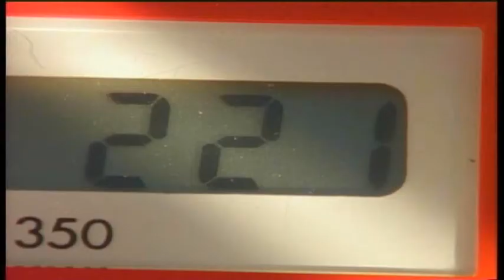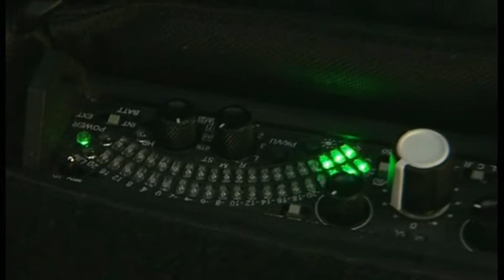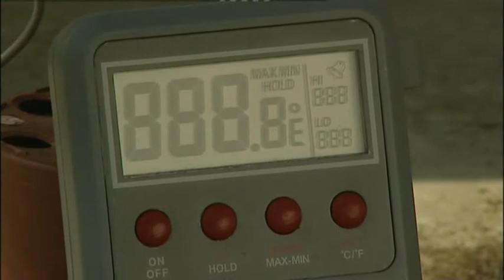Screenhouse 10 min showreel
Clips from our shows including live space events series Stardate, Science Shack, Local Heroes and Zapped. Featuring Screenhouse props and demos.